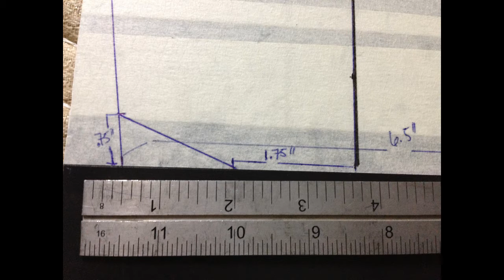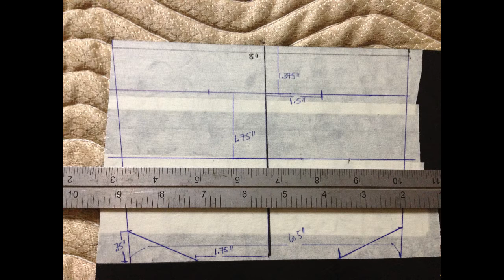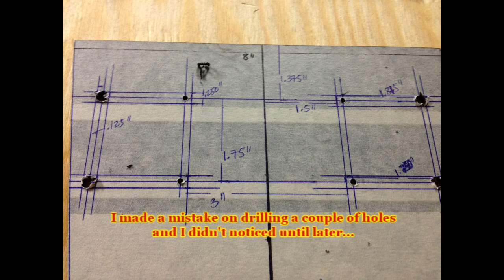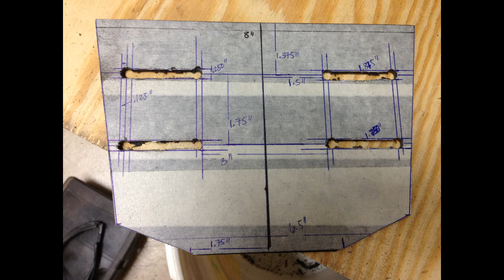HOMEMADE CHEEK REST Karsten cheek rest clone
I made my first cheek rest a long time ago for my Savage 10 and now sharing a "how to" on making this cheek rest on a Choate stock. My current cost is only less than $15. I bought a 1'x2' .250" Kydex 3 years ago for $25 from Amazon and I can make 5 cheek rest with it. This is the 2nd attempt on making this cheek rest, all it takes is persistence and some simple tools you normally have in your garage/tool box.